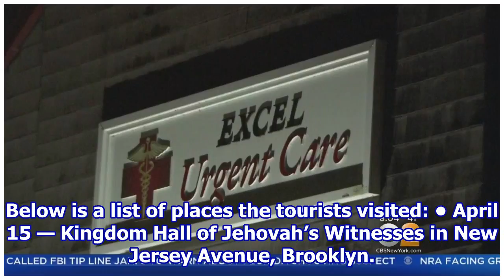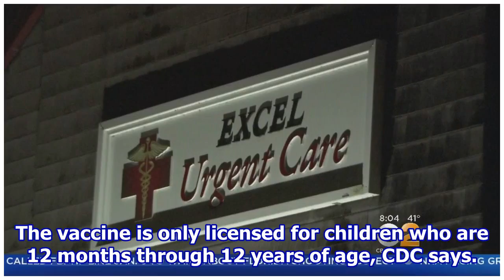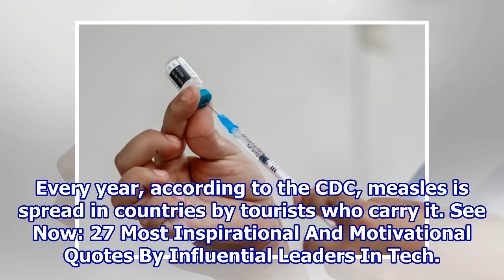State Health Officials Issue Measles Exposure Warning For Tri-State Area